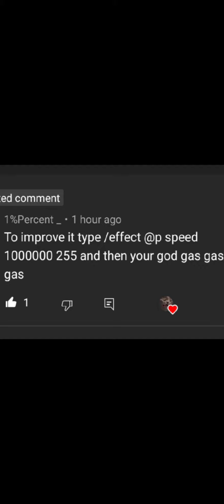Minecraft gas gas gas #2